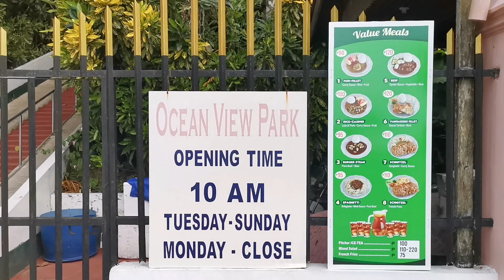International Doll House | Ocean View Park | Bislig City | Anabelle's Friends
Bislig, officially the City of Bislig and often referred to as Bislig City, is a 3rd class city in the province of Surigao del Sur, Philippines.

The International Doll House & Ocean View Park (OVP) Restaurant is owned by a couple who resides in Zurich, Switzerland -- Mrs. Ruelaine and Mr. Werner Willimann. The restaurant and doll house are situated on a hill top. Therefore, one needs to climb up first for about 250++ steps before reaching these structures. It may sound tiring, but the view that this place can offer, as well as the food of the restaurant, and the intriguing doll house will definitely swept away all your sweats. Only in Bislig City.

Google+